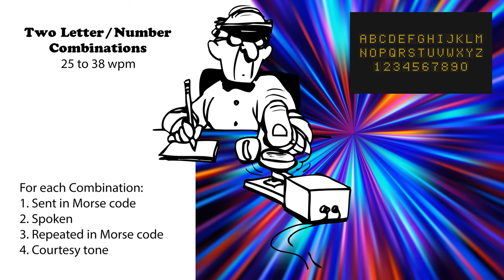Two Letter-Number Combinations - Speed-Racing - 25wpm